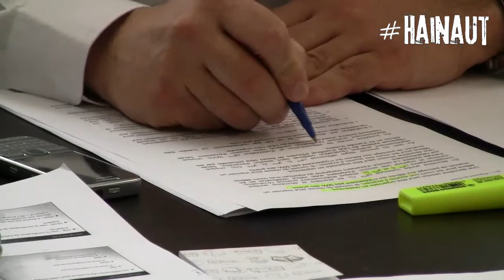Dr Henri et Mr Enrico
Le directeur de l'Institut provincial Jean Jaurès, Henri Lancellotti, a une passion de moins en moins secrète.  Ce ténor se lance dans ses premiers concerts en Hainaut